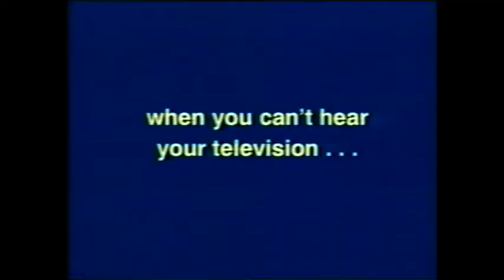Teletext Captions (circa 2000)